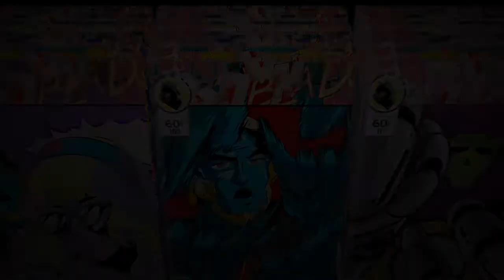Genesis MOBA. Its finally here. MVP